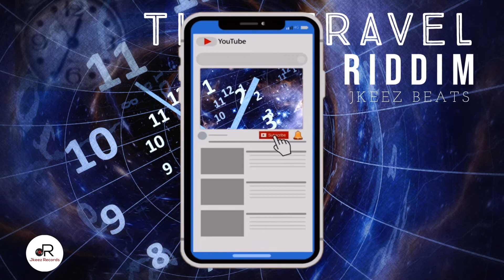Dancehall Riddim Instrumental - Time Travel - Jkeez Beat